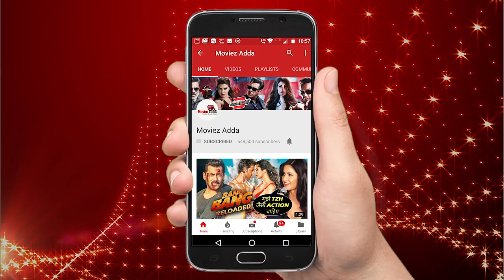Salman Khan Sing Aate Jaate Jo Milta Hai Tum Sa Lagta Hai Song | Dus Ka Dum!